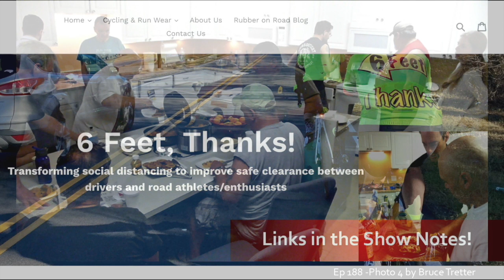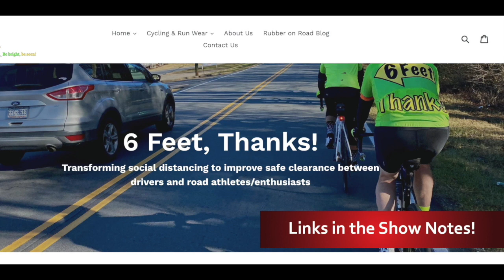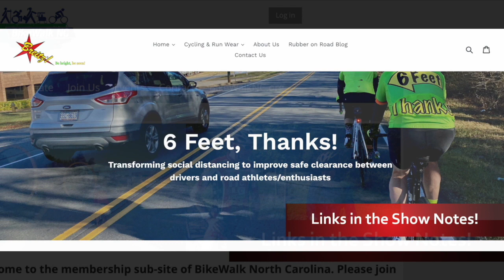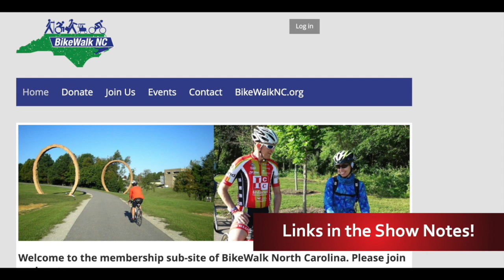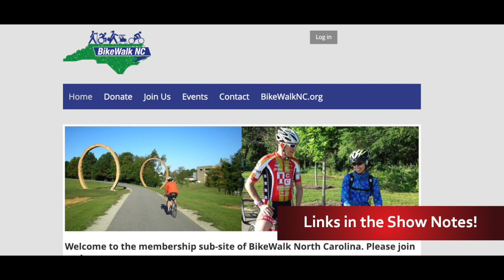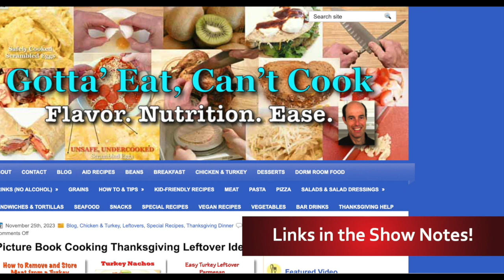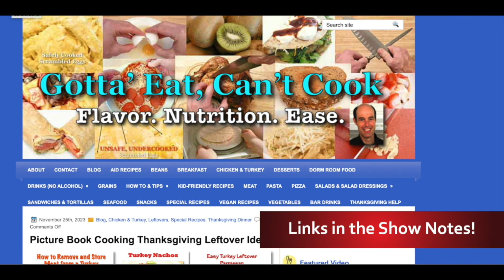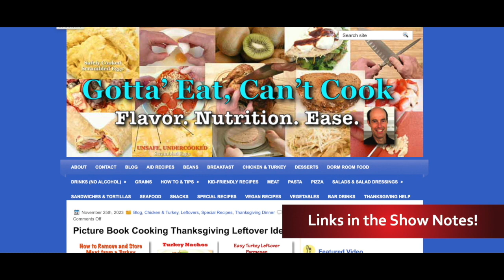188 - Bruce Tretter On Safe Streets for All and Making a Difference - 4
Welcome aboard, Bruce Tretter! We met years ago and finally reconnected to share his work. And what a powerhouse Bruce is!

It's amazing to me how some people are just made to tinker, design, and try to make things happen. Like Bruce, who moved from making cycling apparel that tries to help cyclists be seen, to his launching Safe Streets for All as a business-supported initiative, to helping vets learn critical cooking skills.

Bruce is powering through and you're invited to learn how he makes every second count. Just fantastic!